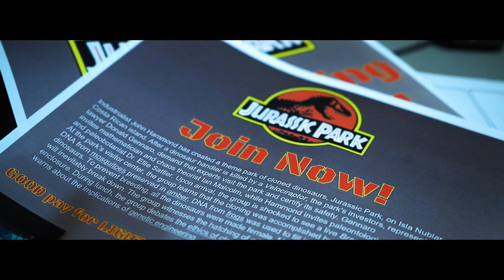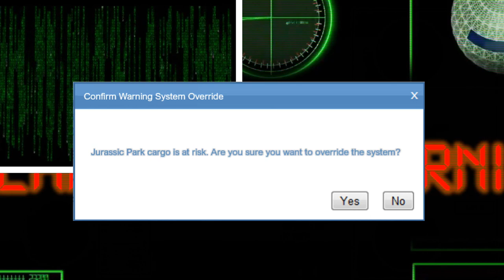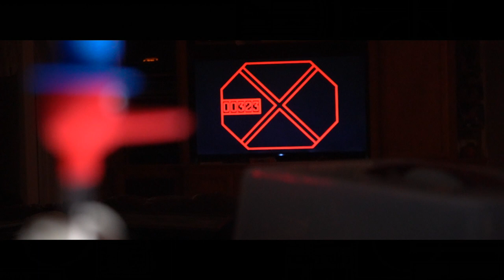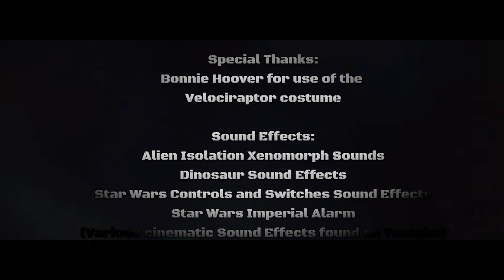Jurassic Park: Containment (No Budget Fan-Film)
A Jurassic Park employee has the painstaking job of keeping one dinosaur kept in cryosleep until his occupation can be relieved. When the monotonous tasks fall into routine, he makes one fatal mistake and the battle to fight boredom transforms into a fight to survive. Life finds a way...

Jungle in a Room Studios

Huudar Productions